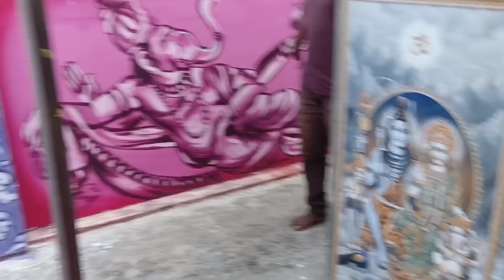గుడికి రంగులు వేస్తాం. మురళి,7702020722